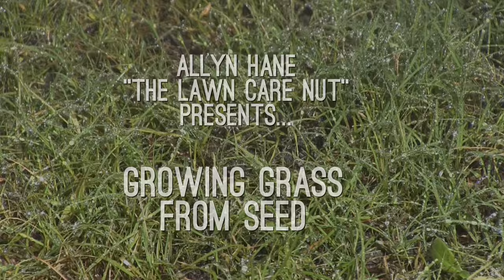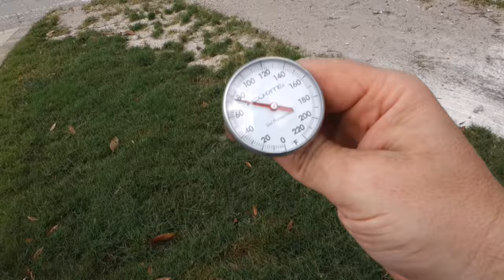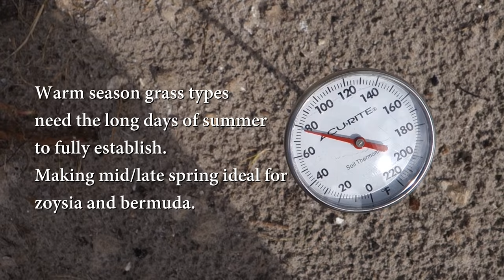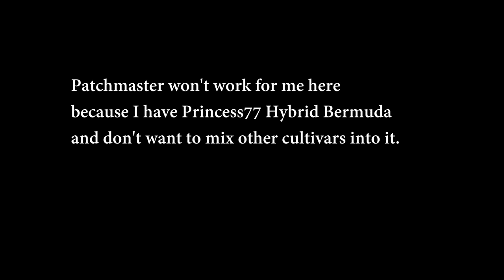How To Grow Grass From Seed - Lawn Bare Spot Repair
Another comprehensive video showing you step-by-step how to plant grass seed in a large bare spot. Actual tips start at 2:18 ...This seeding technique will work for any turf type - the only differences come in the weather windows needed for each.

Here is Milorganite